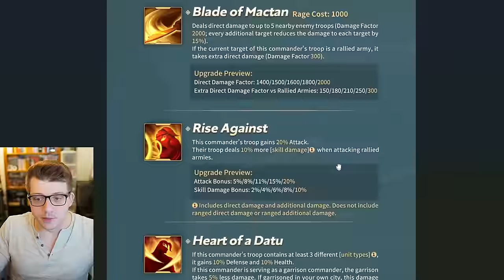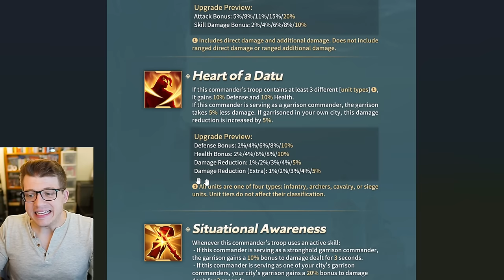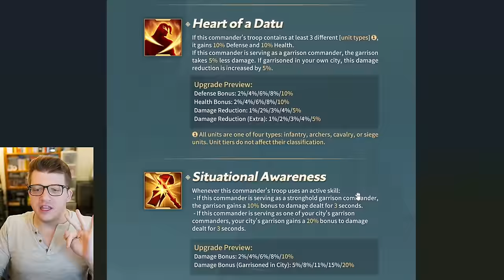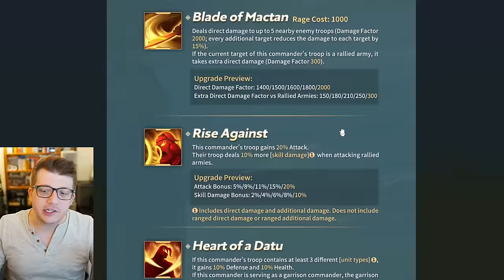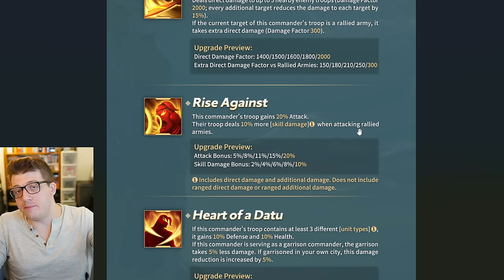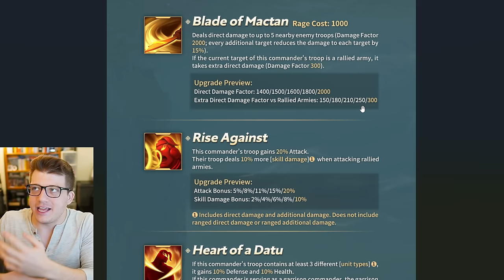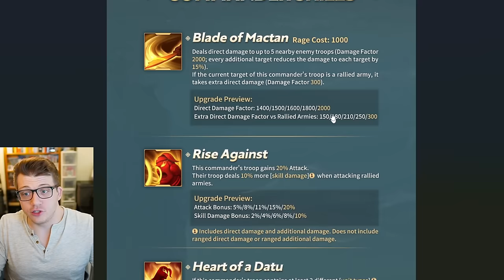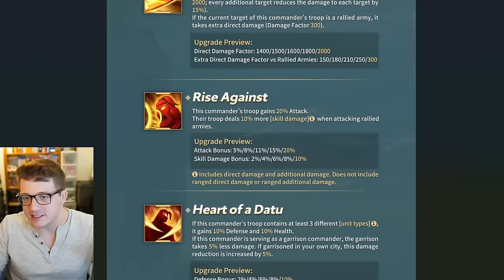The TRUTH About Lapulapu in Rise of Kingdoms...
Chapters:
0:00 WE WERE RIGHT
0:48 Skills Revealed on Valentine's Day...
3:44 3 Uses for Lapulapu
6:00 Who Should GET Lapulapu?
9:46 How to Get Lapulapu?